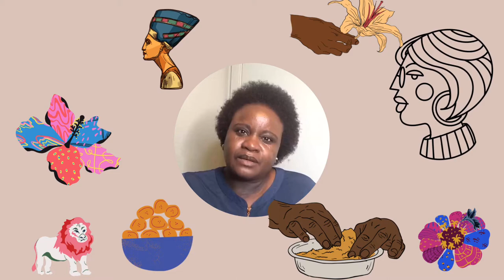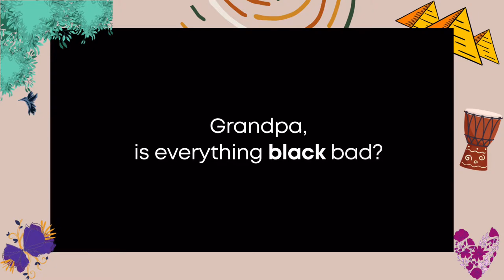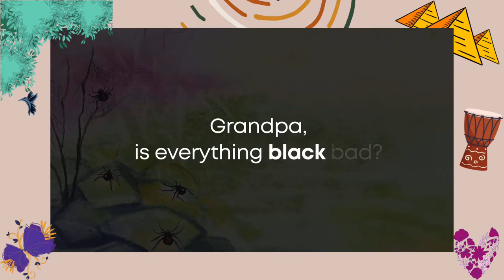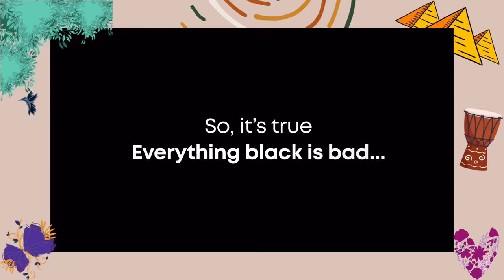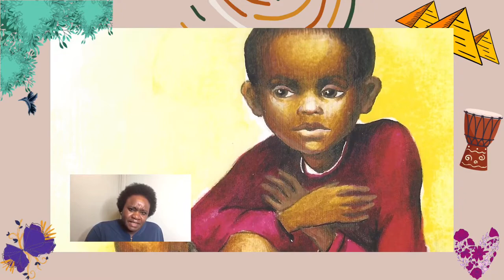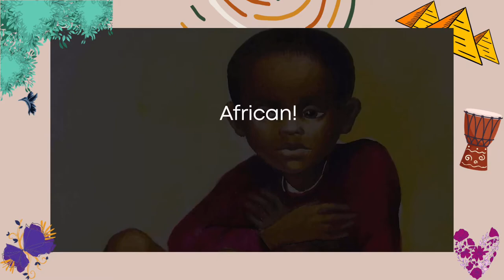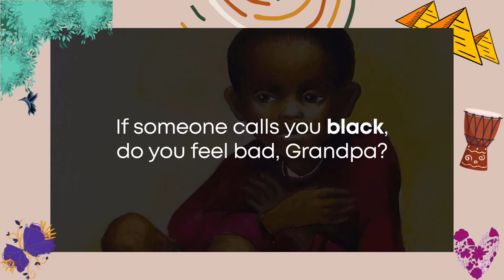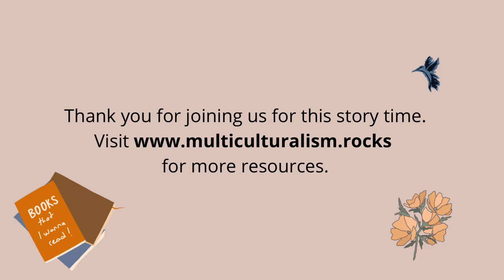Story Time w/ NJ: GRANDPA, IS EVERYTHING BLACK BAD? written by Sandy Holman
Multiculturalism Rocks Storytime, for the 2021 Yolo County Early Juneteenth Celebration.

Children's book: GRANDPA, IS EVERYTHING BLACK BAD?
Author: Sandy Holman
Illustrator: Lela Kometiani